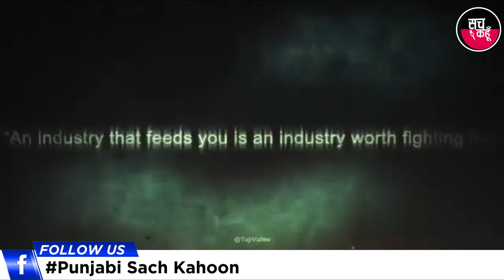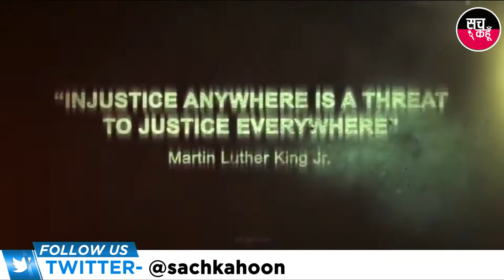दुनिया की प्रसिद्ध 'Super Bowl League' में तेजी से वायरल हो रही किसान आंदोलन की Advt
💥💥ਸੱਚ ਕਹੂੰ💥💥
🚨 9 Febaury  2021 (Tuesday) 🚨
🔊 InterNational
|| दुनिया के प्रसिद्ध 'Super Bowl Tournament' में तेजी से वायरल हो रही किसान आंदोलन की Advt  ||